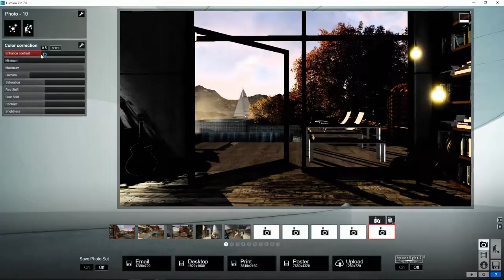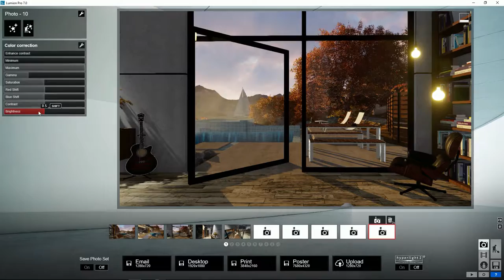Lumion Efectos - 45 Estilo de los efectos. Corrección de color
Tutorial Lumion Efectos, 45. Estilo de los efectos. Corrección de color. Aprende todo sobre Lumion, crea tus proyectos paso a paso en pocos minutos.